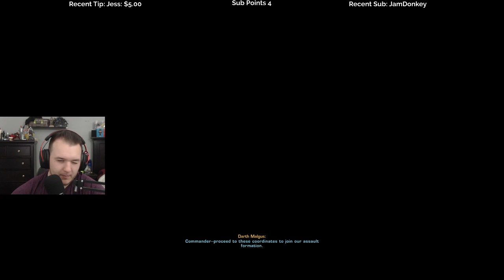Let's Play Star Wars: The Old Republic - Onslaught DLC - Part 5